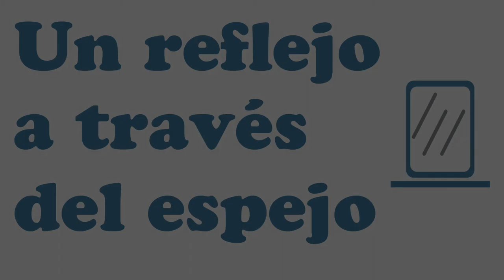La bande à Marie - Hibiscus Guimauve